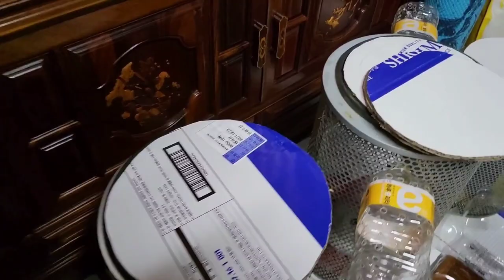에어휠타로 만든 말벌포획기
폐기하는 에어휠타로 말벌트랩을 만들었는데 생각보다도 활용도가 좋을듯해서 공유하고자 올려봅니다.작업과정이나 제작기술이 그리 어렵지않고  경비도 발생치 않으니 강추드립니다.심심하실때 만들어보세요..영상이 길으니 시작부터 9분까지 보시고 결정하셔두 될듯합니다.
 2023년10월30일 더쉽고 말벌이 잘들어가는 구조로 화분을 이용한 제품을 만들었는데